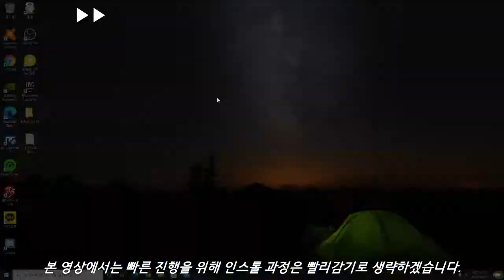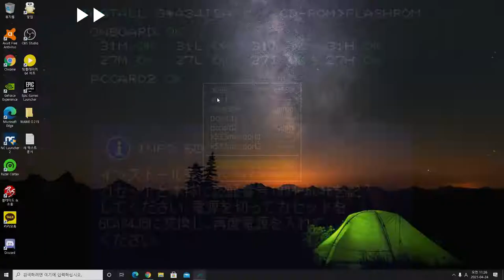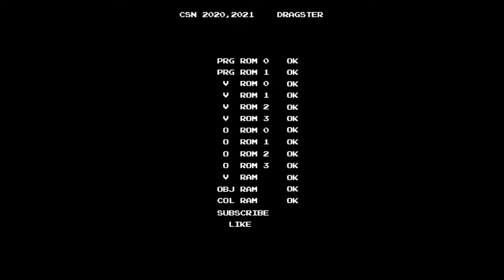[Arcade Play Series] Let's Play DDR #12 (Feat. MAME) / DDR 4th MIX PLUS SOLO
(SUBTITLES CONTAINED)

The last version of DDR SOLO Series. Contains ALL contents from 4th MIX PLUS. The only difference is whether you play 4 panels or 6 panels. There are also some minor differences between the original and SOLO, but it doesn't matter for playing.

Controlled with 6 panels and 3 buttons. However, players also can select 4 panels.

This game runs on Konami System 573 Hardware.

- Trivia -
There are no differences between DDR 4th MIX PLUS and 4th MIX SOLO about contents like songs. Some differences are whether you can play 1 player ONLY, coin cabinets(SOLO has 1 cabinet, but original has 2 cabinets), the position of CREDIT(S) : 0(SOLO is center, but original is both right and left), and playing screen. When you run DDR 4th MIX at SOLO cabinet, 4th MIX PLUS SOLO will run.
In 4th MIX PLUS SOLO, all songs have 6 panels sequences.
This game also supports PlayStation1 Memory Card.

- Note -
When you want to run this game at MAME, you need a CHD file of 4th MIX PLUS. Because the contents contained at 4th MIX PLUS and 4th MIX PLUS SOLO are THE SAME, what you need is to just change CHD file name.
4th MIX PLUS needs "a34jaa02.chd", and 4th MIX PLUS SOLO needs "a34jab02.chd". As you can see, you need to change "jaa" to "jab" to run 4th MIX PLUS SOLO. When you search the keyword "a34jab02.chd" or "a34jab02" at Internet, nothing will come out.
Download the rom file "ddr4mps" and make a folder "ddr4mps" at roms directory, and put the "a34jab02.chd" in it. Then, it'll work.
At MAME 0.228 or upper version, you need "885a01.bin" file to run correctly. At MAME 0.210 to 0.227, that file doesn't need. In this video, this game runs at MAME 0.230.

- Timelines -
0:00 How to Initialize / 초기화 방법
1:20 Attract Demo / 어트랙트 데모
3:41 6 Panels Mode / 6발판 모드
4:25 6발판 모드 1스테이지 / KEEP ON MOVIN'
6:07 6발판 모드 2스테이지 / PARANOiA MAX - DIRTY MIX -
8:37 6발판 모드 마지막 스테이지 / IF YOU WERE HERE
10:51 4 Panels Mode / 4발판 모드
11:09 4발판 모드 1스테이지 / AFRONOVA
13:09 4발판 모드 2스테이지 / DEAD END
15:12 4발판 모드 마지막 스테이지 / DROP OUT

6발판 모드에서의 선곡은 오른쪽 상단에 표시되는 동영상(DDR 4th MIX PLUS)에서의 플레이 순서와 같습니다. 해당 동영상에서는 각 곡들의 4발판 채보를 확인할 수 있습니다.
Songs you can see at 6 panels mode is the same as you can check the video upper right(DDR 4th MIX PLUS). You can check sequences for each songs at playing 4 panels mode.

DDR 4th MIX PLUS와 4th MIX PLUS SOLO는 들어있는 내용물이 같은 CHD 파일을 사용합니다. 이는 이 당시 솔로 시리즈가 본가 시리즈에 편입되는 양상을 보였기 때문입니다. 내용물이 같은데 그것을 오리지널에서 가동하면 4th MIX PLUS가, 솔로 기체에서 가동하면 4th MIX PLUS SOLO로 불리는 셈입니다. 차이점은 내용물이 같으나 그 이름만 다릅니다.
4th MIX PLUS의 경우에는 a34jaa02.chd를 사용하지만, 4th MIX PLUS SOLO의 경우에는 a34jab02.chd 파일을 사용합니다. 때문에 4th MIX PLUS에서 사용하는 a34jaa02 파일을 복사하여 이름을 a34jab02로 이름을 바꾸고, 마메 롬 디렉토리에 "ddr4mps" 폴더를 만들어 저장하면 4th MIX PLUS SOLO를 가동할 수 있습니다. 물론 롬 파일 자체는 ddr4mps 파일이 별도로 필요합니다.마메 버전 0.228 혹은 그 이상 버전에서 가동할 경우에는 "ddr4mps" 롬 파일에 추가적으로 "885a01.bin" 파일을 넣어주어야 합니다.
구글에서 "a34jab02.chd" 또는 "a34jab02" 키워드로 검색하면 결과가 나오지 않지만, "a34jaa02.chd" 또는 "a34jaa02"로 검색하면 바로 결과가 나타납니다.